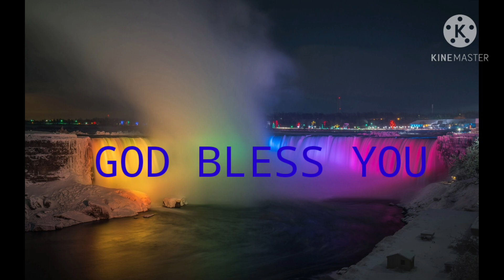ஒரு நாளும் எனை மறவா..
Sis.stella peter

Pr. Peter durairaj
Carmel church
Moongilthuraipattu
Sankarapuram taluk
Kallakurichi district